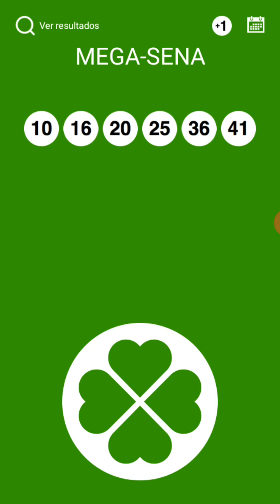MEGA SENA PALPITES CONCURSO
PARABÉNS ANDRADAS MG E CAMPOS GERAIS MG SAIU PRÊMIO PELO LINK DA SORTE NO SORTEIO DE 06/09/20

ADQUIRA O SUPER MINAS CAP SEM SAIR DE CASA. CLIQUE NO LINK ABAIXO
JÁ ENTREGAMOS 22 PRÊMIOS TOTALIZANDO 270,5 MIL REAIS ENTREGUES
BOA SORTE!